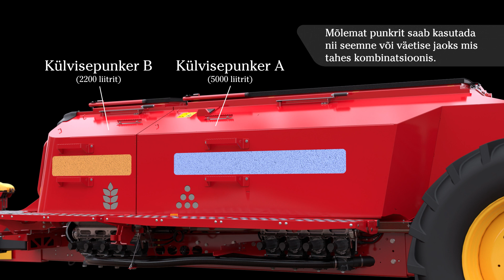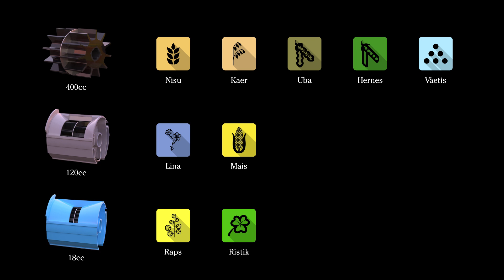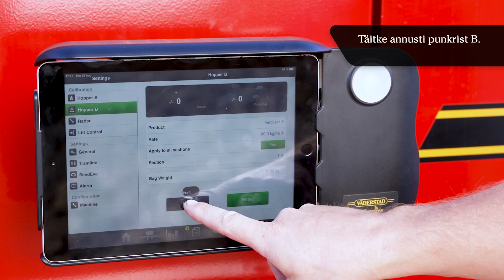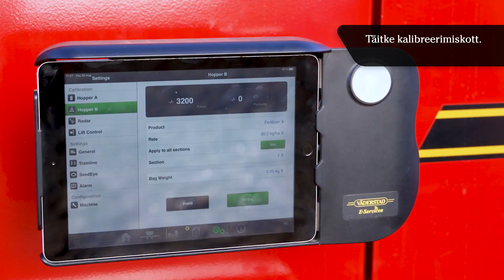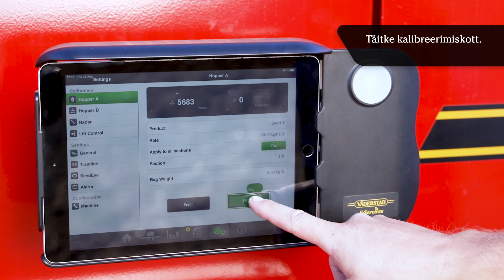QuickStart õppevideo: Inspire 1200 C/S - väljakülvi kalibreerimine